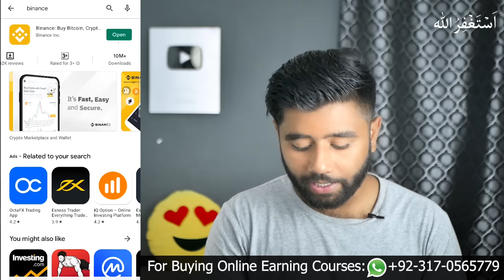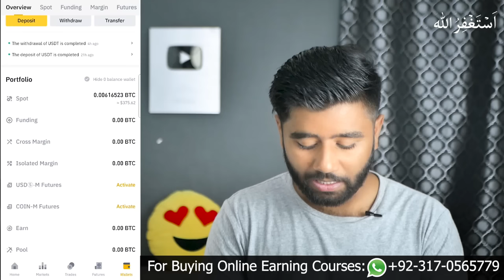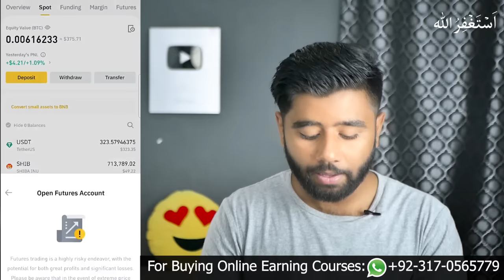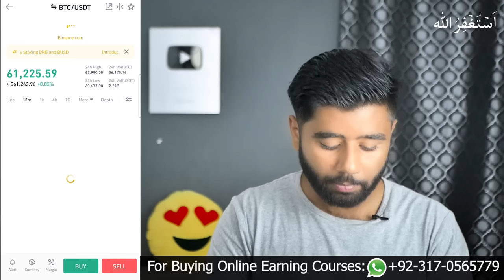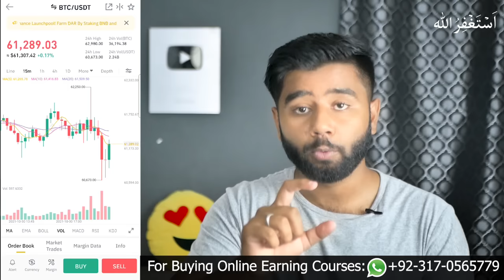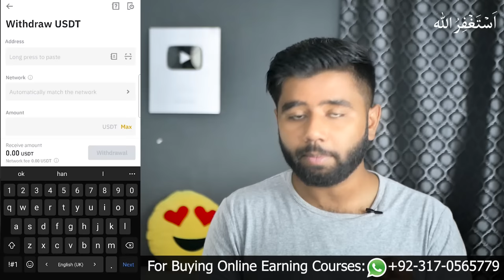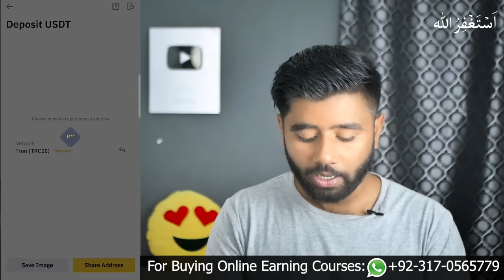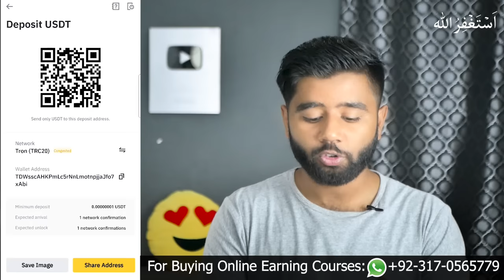What is Cryptocurrency - Basic Course for Beginners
Our Paid Courses are:
Is Video Main Hum Cryptocurrency kay Bary Main Seekhein Ge. Kaise Bitcoin ya koi aur coin Buy & Sell karte Hain aur crypto hai kia basically? aur yeh course Bohat Aasan Zuban Main Hai Harr Koi Is Ko Seekh Sakta hai.